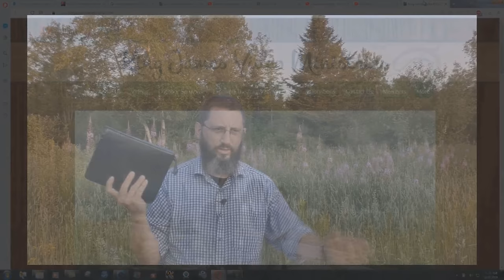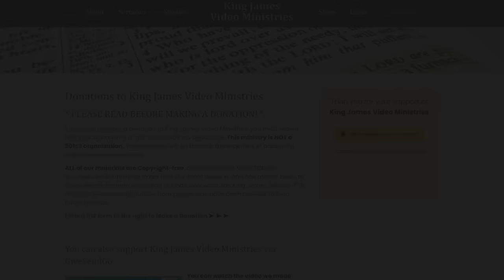God's Blessing On The Jews Is Connected To The Land Of Israel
The Bible has multiple promises that God made to the children of Israel. Many people falsely believe that these promises have no conditions attached to them, when in reality they do. The biggest condition in scripture to the Jewish people inheriting the blessings of God, is the requirement for them to be in the land which was given to them. I will be covering these verses in this sermon.